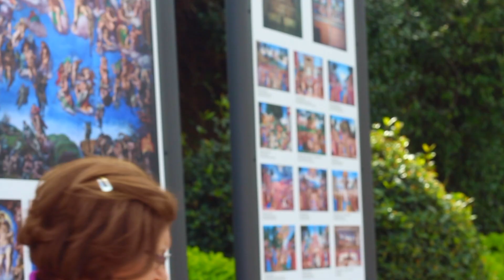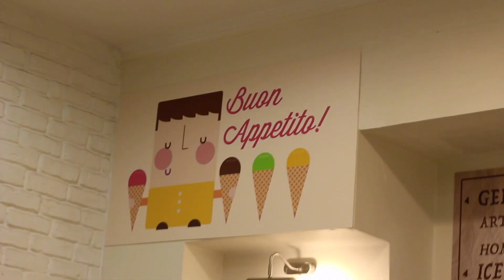WHEN IN ROME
ROME HALF OF LYONS TOWNSHIP ITALIAN EXCHANGE

SONG: Fly Me to The Moon by: Frank Sinatra

Camera:
Canon Rebel T5i // 50 mm Lens

All video content curated by owner. Unowned song "Fly me to the Moon" By Frank Sinatra